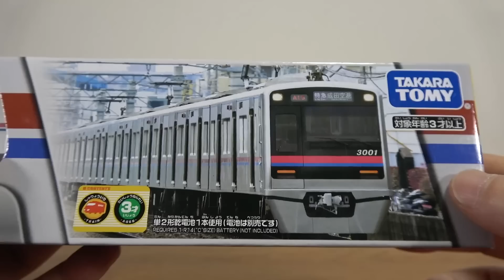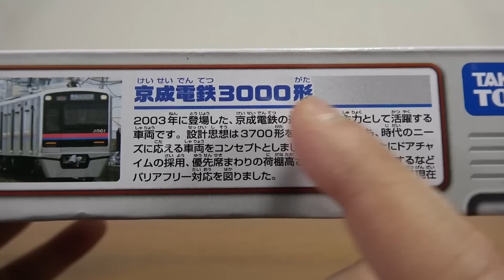歓喜！奇跡のリニューアル再販☆プラレール 京成電鉄3000形 12年ぶりに登場 パッケージや方向幕が少し変わった感じ 他の鉄道会社も是非後に続いてほしい！車両はシンプルでカッコイイ電車です！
13歳以下の方がご視聴される際は保護者の方とご一緒にご覧ください。

特別番外編 新幹線検査車両SP！